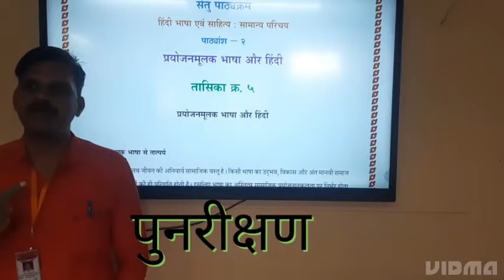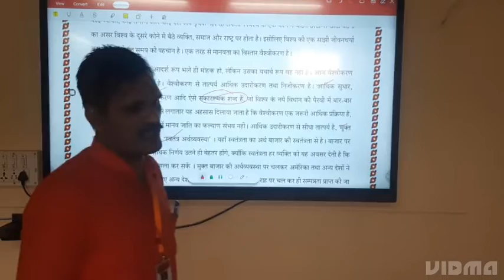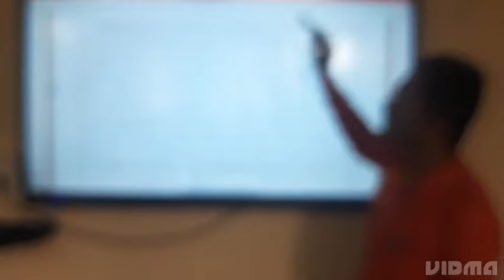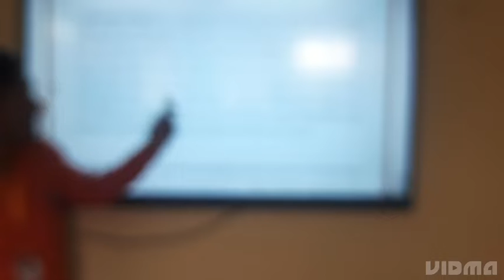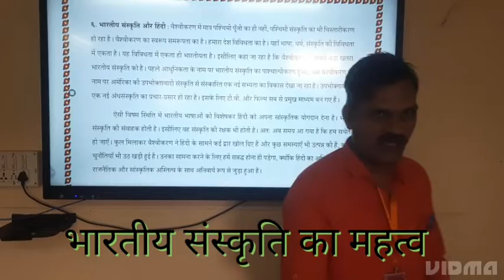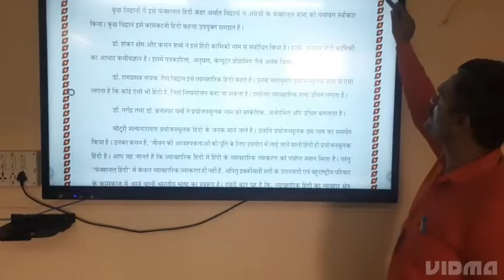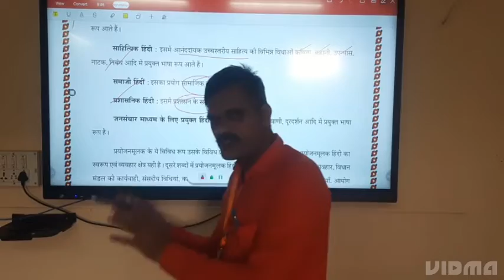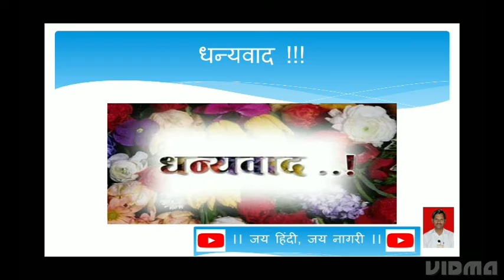तासिका क्र. ५ वैश्वीकरण में हिंदी भाषा का महत्व और प्रयोजनमूलक हिंदी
Vaishweekarsn mei Hindi Bhadha kaMahatva aur Prayojanmoolak Hindi